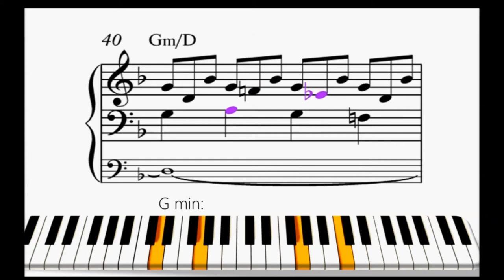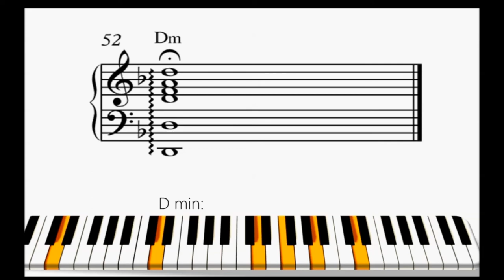Bach - D Minor Prelude (WTC, bk. 1) - Harmonic Analysis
Key are shown above the piano keyboard. D minor is the main key, but the music is sometimes in other, closely-related keys (F Major, Bb Major, A minor, G minor).
Non-Harmonic Tones are colored fuchsia.